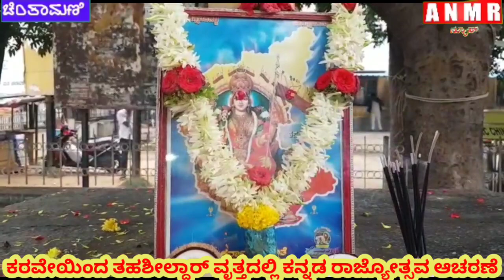ಕರವೇ ನಾರಾಯಣಗೌಡ ಬಣದಿಂದ ತಹಶೀಲ್ದಾರ್ ವೃತ್ತದಲ್ಲಿ ೬೬ನೇ ಕನ್ನಡ ರಾಜ್ಯೋತ್ಸವ ಆಚರಣೆ